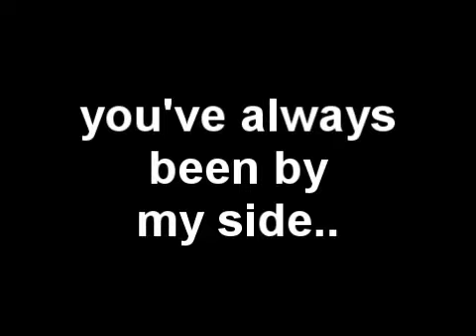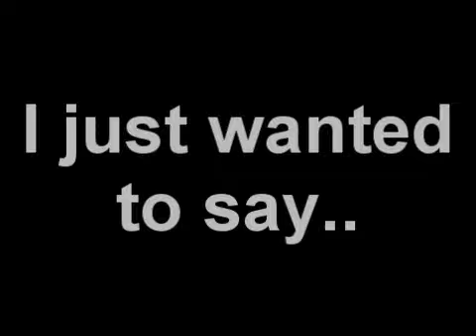Goodbye Baily, I'll miss you..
Hello Baily, your not going anywhere, love.
-Cicely